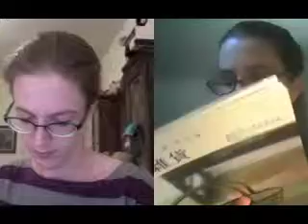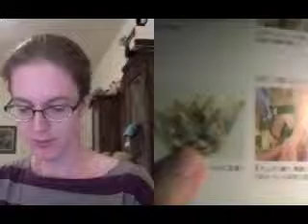Sisters of the Holy Fiber -Episode 17- Stop Knitting and Go To Bed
Welcome to Sisters of the Holy Fiber, a blog and podcast from two crafty sisters. Tune in as we converse about what we're making, including knitting, crochet, sewing and whatever else we feel like trying! We craft for the glory of Slytherin in the Ravelry group Harry Potter Knit Crochet House Cup, which we discuss frequently. Our non-crafty segments include geek-related excitement, nature lovers' musing, and an ear party. We'll be doing tutorials from time to time, sharing new tips and tricks we've discovered. So grab your spindle or your shuttle, and join us as we craft and chat! Join us for conversation about the podcast in our Ravelry group!

Shownotes can be found at sistersoftheholyfiber.wordpress.com.